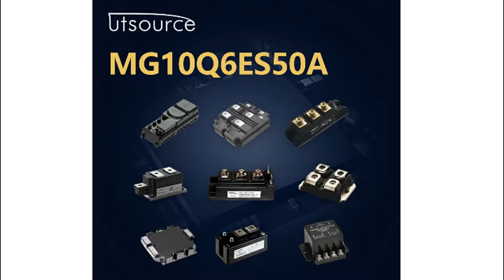MG10Q6ES50A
Encapsulation:MODULE
Brand:Toshiba